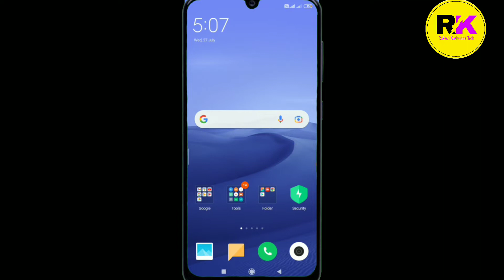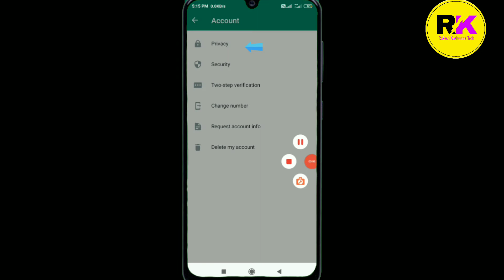Whatsapp block list mein number kaise dekhe | How To Check Whatsapp Blocked Number List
whatsapp block list kaise dekhe

Find block number in WhatsApp

how can i see my block number